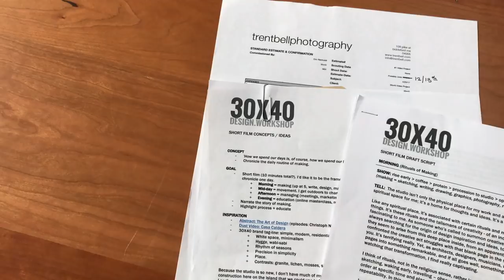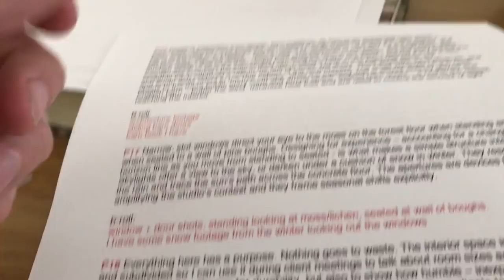Making an Architecture Film | A Behind the Scenes Look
A behind the scenes look at the making of a short architecture film. I commissioned this project - a collaboration with Trent Bell Photography - to introduce a little creative friction in my life and architecture practice. I've been thinking about making a documentary film for a long time and this was the year I decided it was time to stop talking about it and make it happen.
Along the way I learned the importance of story and script, how to craft an emotional narrative, how to collect and compose stunning visuals and I expect there's even more ahead as we edit and turn our ideas into reality. This short vlog catalogues the two-day shoot.

The process indulged my curiosity about film-making and forced me to engage and learn from other professionals with far more experience than I in story-telling and film production.

This project was treated like everything in my architecture practice: as an experiment and it proved to be a wellspring of new ideas and approaches; exceeding my expectations.

Architecture takes a long time to make. In this way, the short film is a much more immediately gratifying creative outlet. I'd encourage all architects, students and fans of architecture to experiment with it in practice. If you ask similar things of your architecture that you do of a film you may find some surprising inspiration and outcomes.

My deepest thanks to Elise DeRosa for helping me find the story amongst a sea of ideas. To Corey for all his technical support, his keen eye for detail and for fearlessly facing the ravenous bugs here. And, special thanks to Trent for his expert vision and relentless drive to get things aesthetically perfect. I so enjoyed working with you.

I'm excited to share the finished product with all of you shortly.
Cheers...!

DSLR CAMERA:
* Canon 70D

LENSES:
* Canon 24mm f2.8 Lens
* Canon 40mm f2.8 Lens

AUDIO:
* Rode VideoMic Pro (hotshoe mtd.)
* ATR-2100 USB (dynamic mic)

* AutoCAD LT
* SketchUp PRO
* HP T120 Plotter
* Adobe CC Photography (Photoshop/Lightroom) Plan